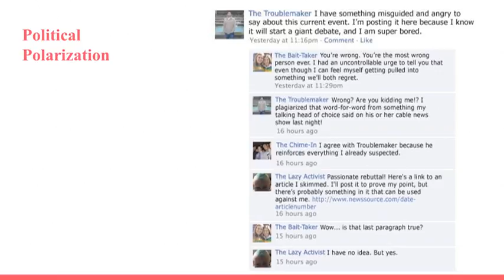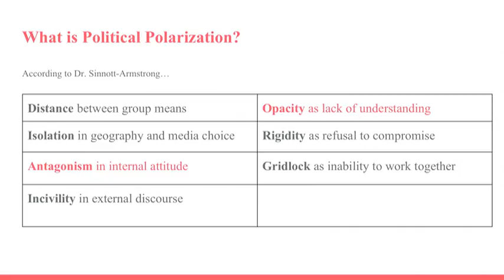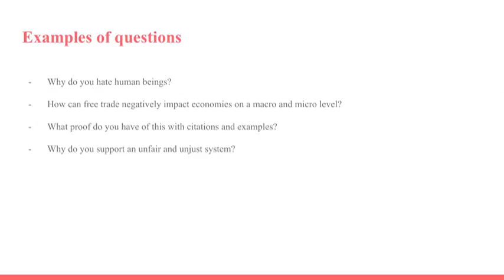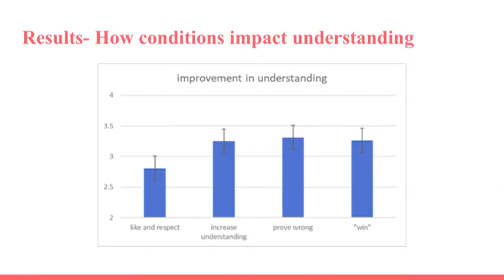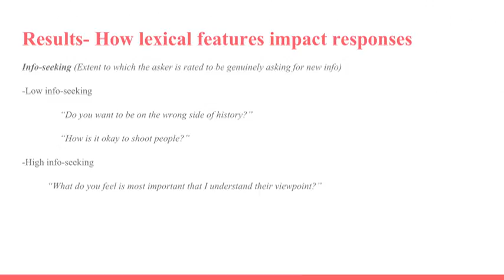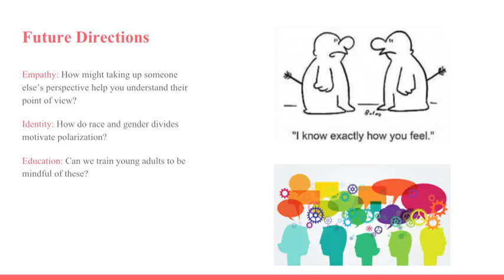EHDx 2018: How to Ask Questions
Duke University students Kyra Rubin, JJ Moncus, Rose Graves and Sarah Sculco gave a talk about their Bass Connections project team at EHDx (the third annual event featuring Education & Human Development projects) on April 19, 2018.